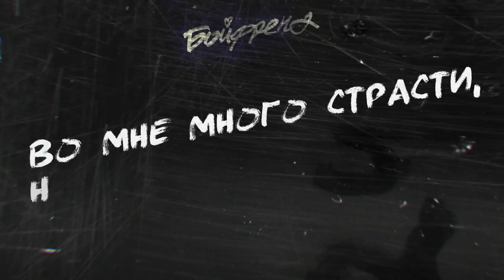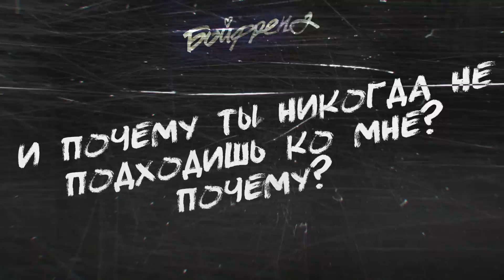Ваша Маруся - Бойфренд (Премьера трека / 2021)